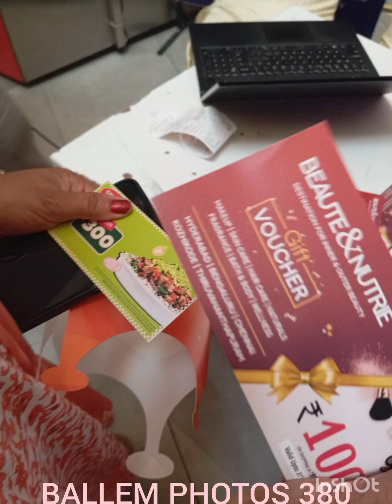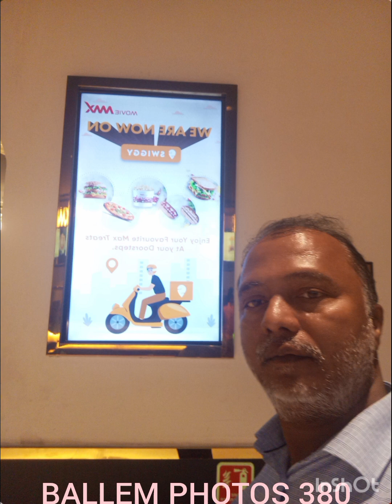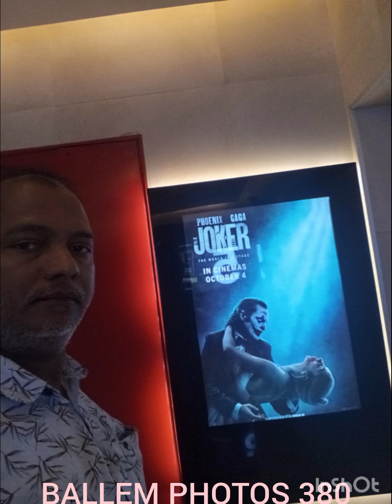BALLEM PHOTOS 380